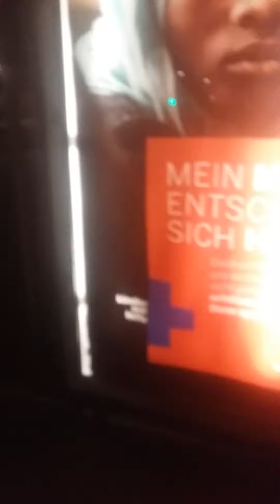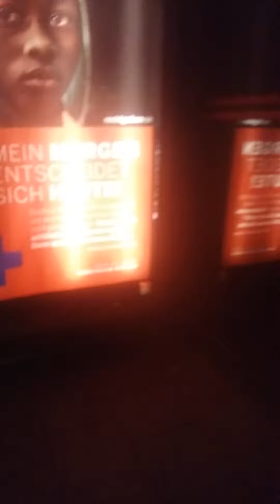kinderrechte Vol1. Von 2